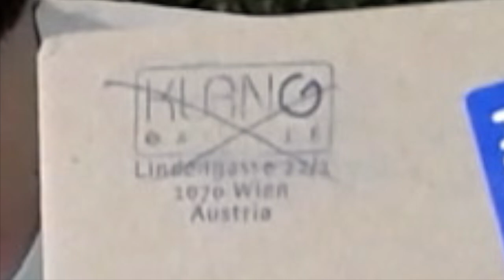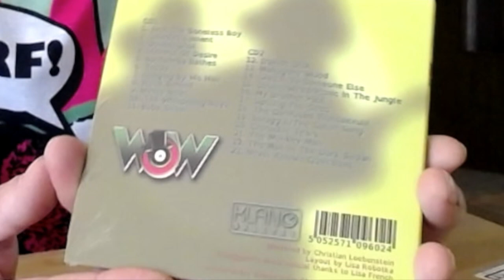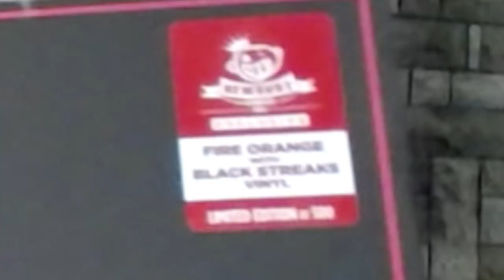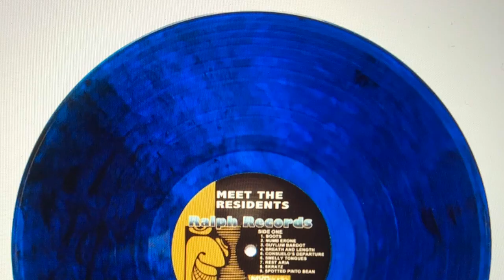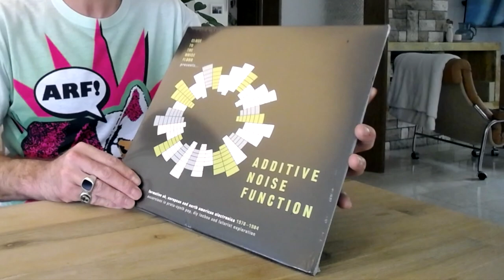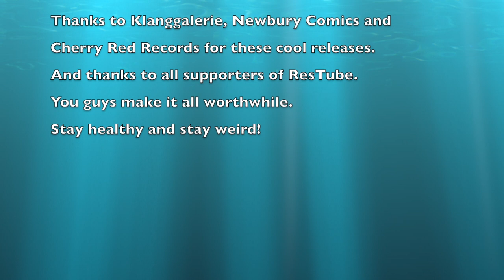Unboxing Klanggalerie, Newbury Comics & Cherry Red Records - ResTube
Join us on ResTube for three different unboxings in one video!
Thanks to Klanggalerie, Newbury Comics and Cherry Red Records for these ultra cool releases!
And a special thanks to all you subscribers! You guys rock!